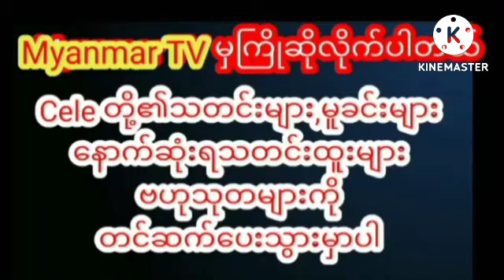မြန်မာအိုးစစ်စစ် myanmarcelenews သတင်း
မြန်မာအိုးစစ်စစ်myanmarcelenews